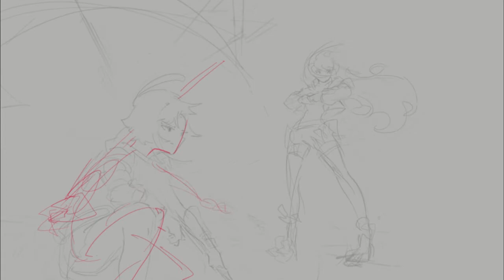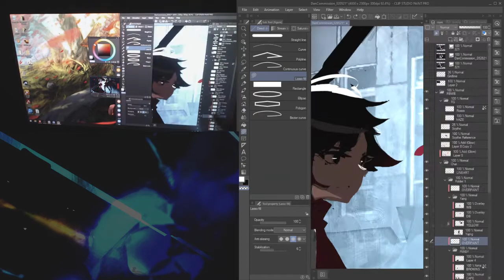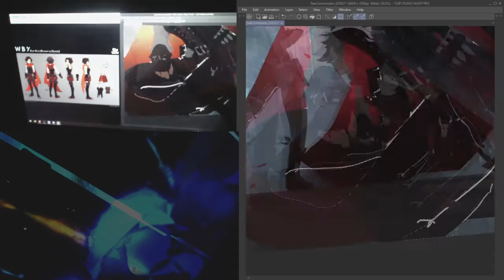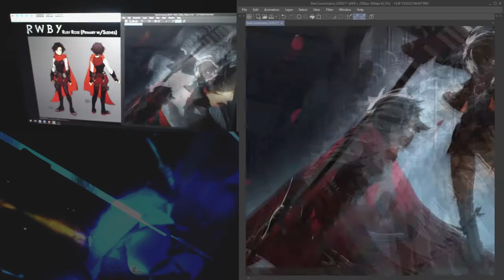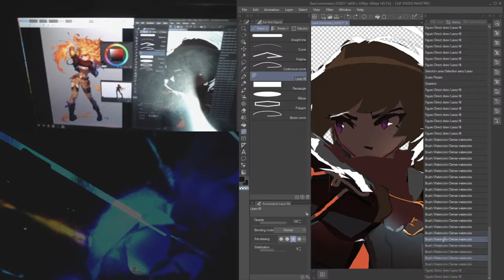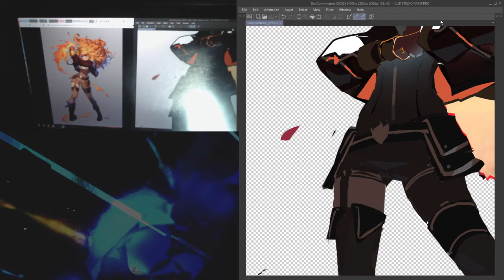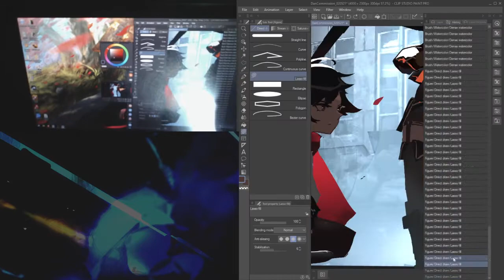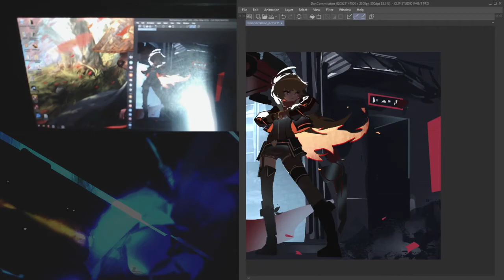RWBY Commission Timelapse